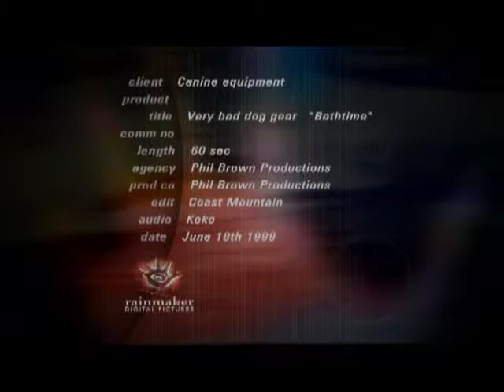1121 Canine Equipment Very Bad Dog Bathtime